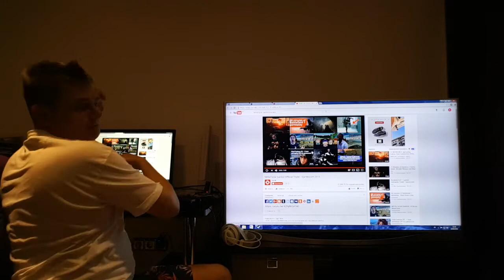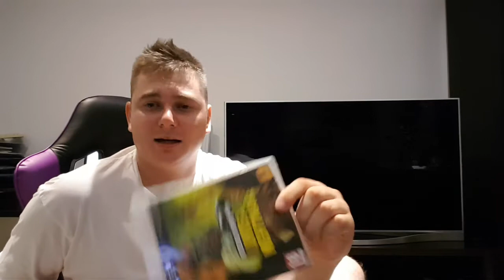Juega en Condiciones - Metal Gear Survive y su potencial, pero no necesario, fracaso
Hecho un vistazo al peor trailer de un Metal Gear hasta la fecha que ha enfurecido de sobremanera a fans y prensa especializada como parte del trend de FuckKonami o FucKonami, pero con esperanza.